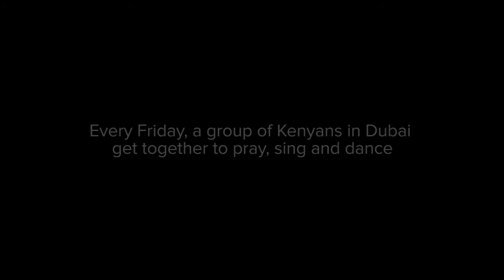St. Joseph Kenyan Jumuiya Do What They Love To Do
A group of Kenyan expats living in Dubai get together to do what they love to do; to sing, pray and dance together like they did back home. Watch the video to know more!

To know more about Xpress Money’s convenient money transfer services, visit us